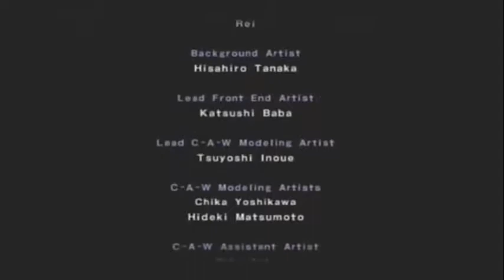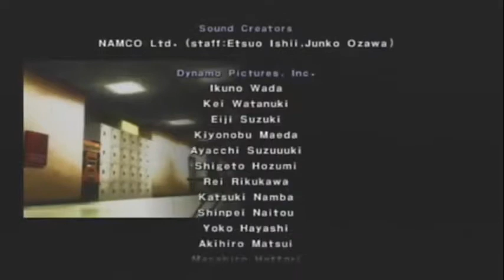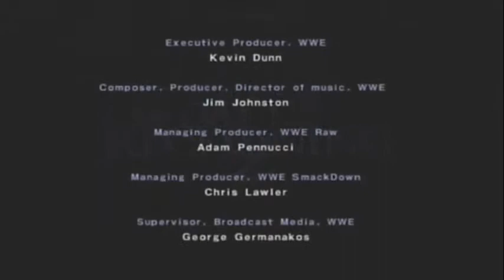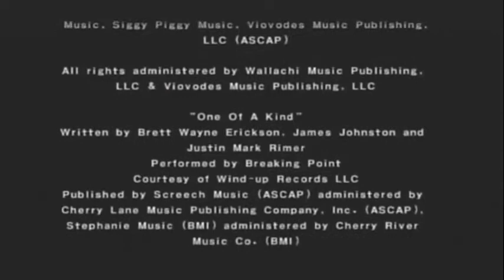WWE Day of Reckoning 2 (GC) Modo Historia 28 - Final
WRESTLEMANIA 21

Semana 42 Redemption. Capítulo FINAL

The Devil Vs. Triple H